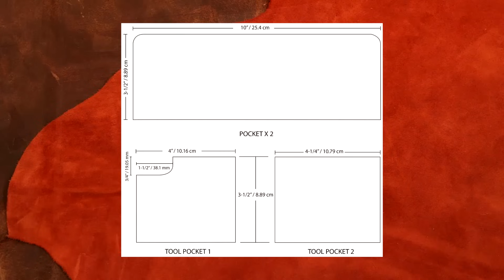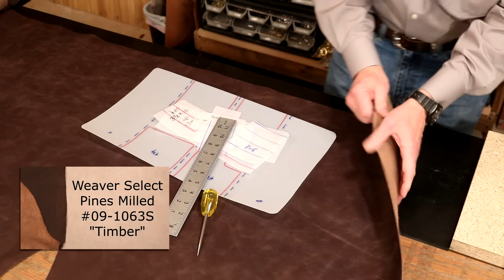Making a Leather Tool Roll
In this video, we will be making a leather tool roll using our 3/4 oz. Pines Milled Leather. This leather tool roll is custom made to fit all of Chuck's stamping tools, but using this same basic design, you can make knife rolls, dart pouches, and so much more! The pouch is completely hand-stitched but could easily be made using a sewing machine. We hope this video helps inspire you to make your own custom tool roll!